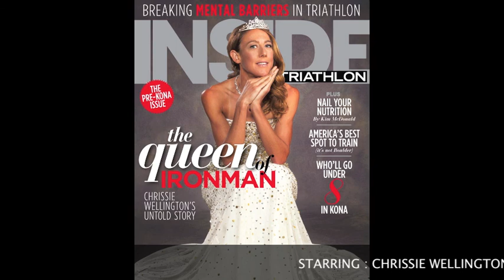Chrissie Wellington Time Lapse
WellingtonCover Time Lapse